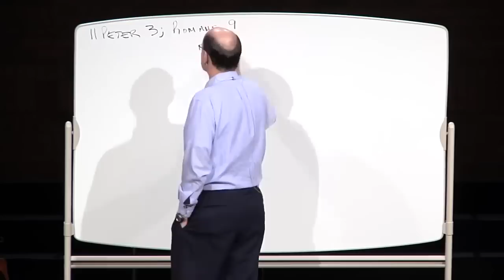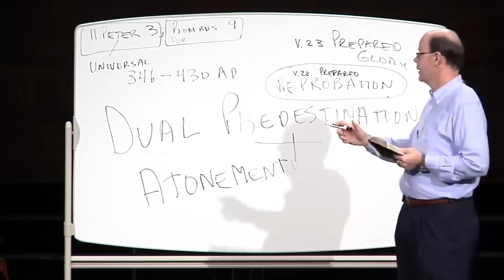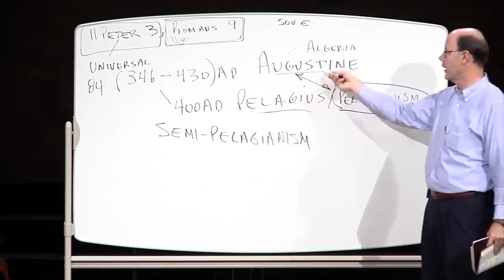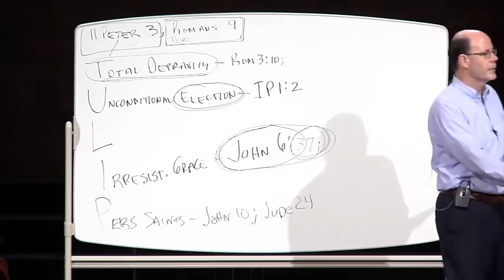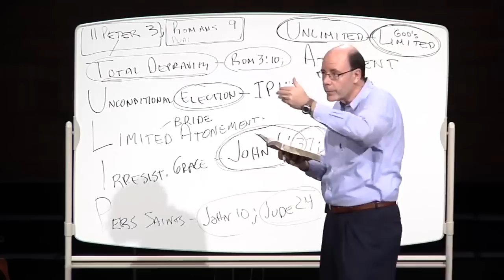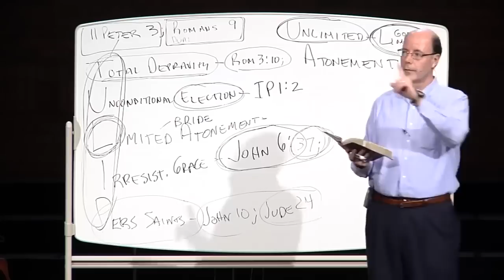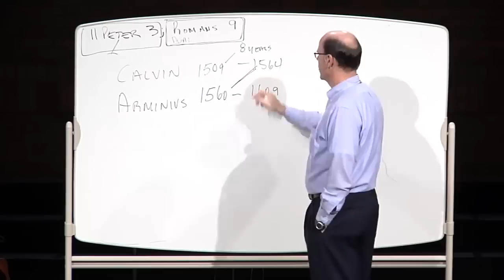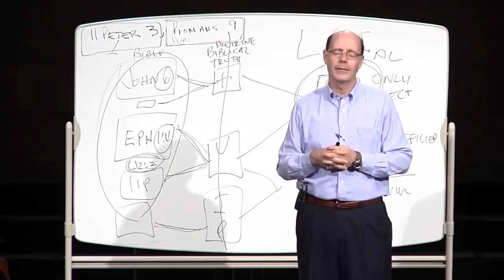PREDESTINATION & THE BIBLE--What is the Truth?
Do we have a choice?

Does God predestine some to Hell?

Is there any way to explain this from God's Word?

If God is "not willing that any should perish," then what does the Bible mean in saying that "he hardens whomever he wills"? (00:20)

2011NOV06 Q&A-06